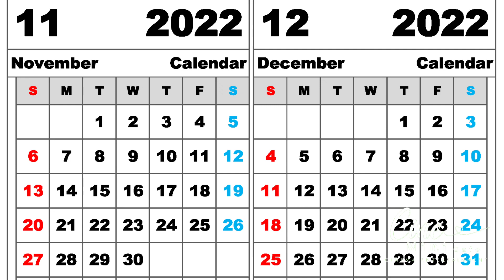Thalapathy 67ல் மற்றுமொரு வில்லன்! அடுதடுத்து வெளியாகும் updates | update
Thalapathy 67ல் மற்றுமொரு வில்லன்! அடுதடுத்து வெளியாகும் updates .

ஆரம்பமாகும் Shooting.
Thalapathy 67ல் Villain கதாப்பாத்திரத்திற்கு OK சொன்ன Action நடிகர்.